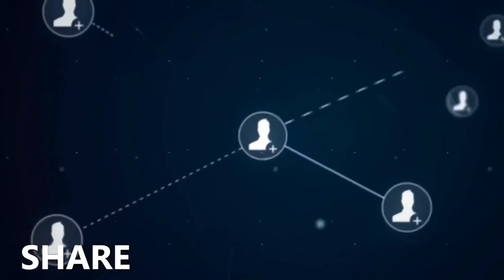Most Disgusting Chinese Foods That You Will See In Your Life In Hindi |Random Facts Around The World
Most Disgusting Chinese Foods That You Will See In Your Life In Hindi | Chinese Life In Urdu 2020

China में खाया जाता हैं सबसे घिनौना खाना | Most Disgusting Foods Are Eaten In China